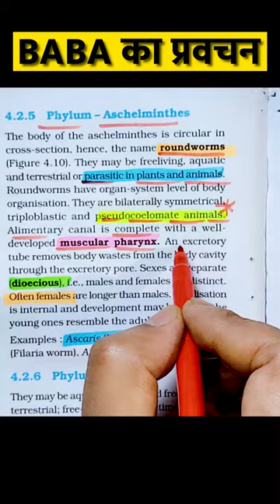PHYLUM ASCHELMINTHES ● Baba का प्रवचन 97 ■ NEET 2023 ● Dr. Hariom Gangwar